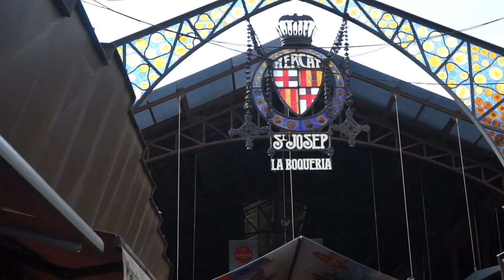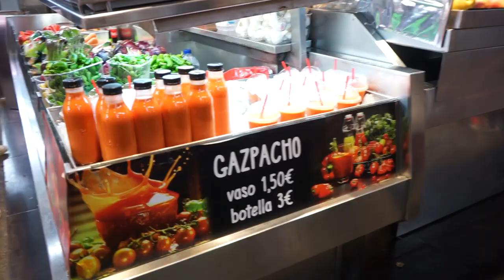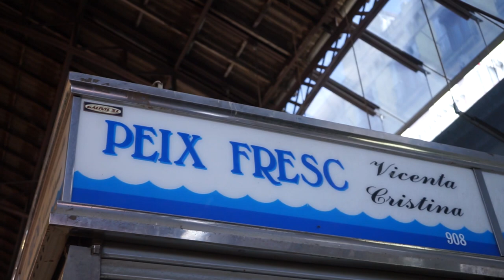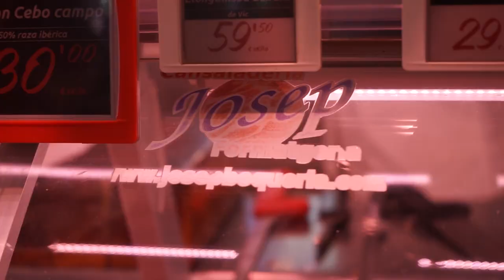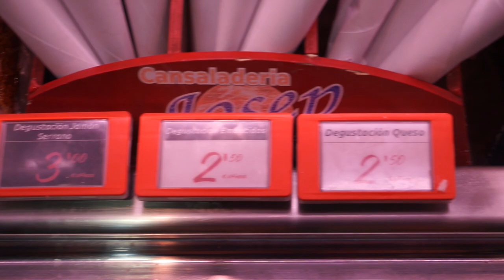MANGIARE con 2€ a BARCELLONA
Bella giornata soleggiata a Barcellona ,ne ho approfittato per andare alla BOQUERIA! Lì siamo andati alla ricerca di cibi economici.